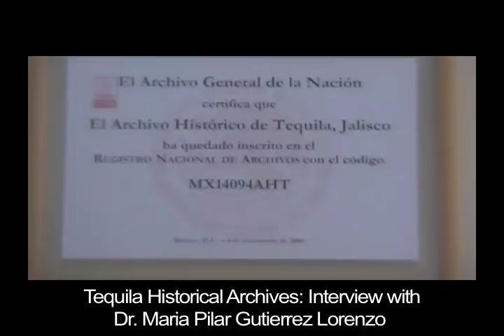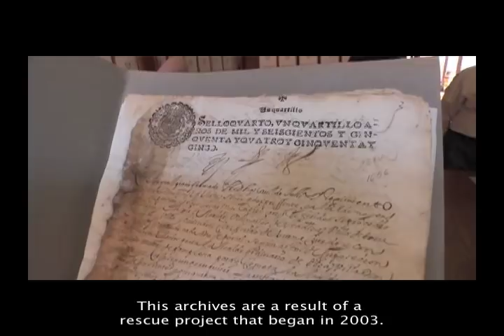Tequila Historical Archives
Tequila Historical Archives: Interview with Dr. Maria Pilar Guiterrez Lorenzo